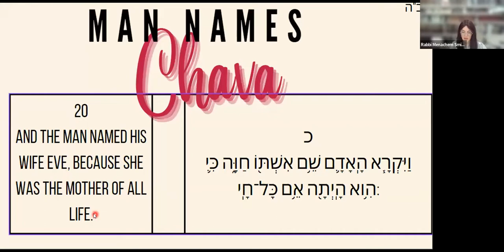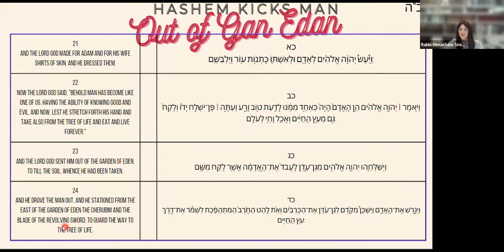Chumash Beraishis Genesis 11th class by Devorah Leah Smith Thursday 14th of Tamuz 5782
Presented at the Women's Learning Program, a division of the Levi Yitzchok Senior Academy